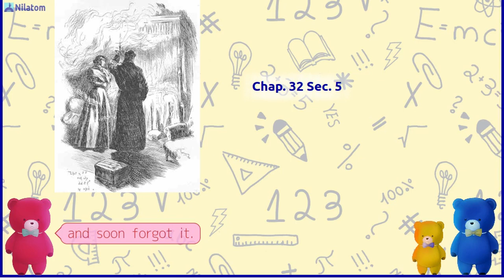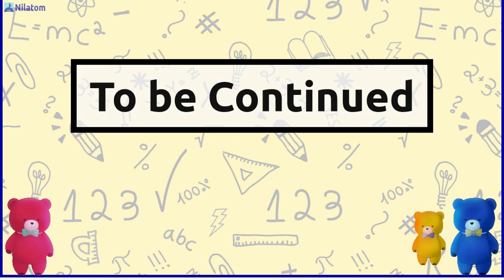Jane Eyre; An Autobiography【 Chap. 32 Sec. 5 】